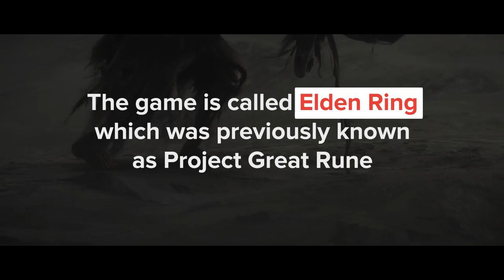Elden Ring - George R. R. Martin and FromSoftware's Game Leaked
Codenamed "Great Rune", George R. R. Martin and FromSoftware's collaborative Action-RPG title, "Elder Ring" has been leaked via Bandai Namco's official website.

The description on the leaked webpage mentions that Elden RIng is "FromSoftware's largest game to-date."